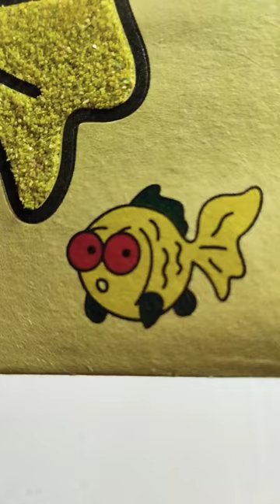Easy and Satisfying Fish Sand Art Painting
We are just starting to upload YouTube shorts with all our available resources. Rest assured that once we have funds to purchase needed gadgets and things we will make our videos more clear. Thank you so much ❤️🙏